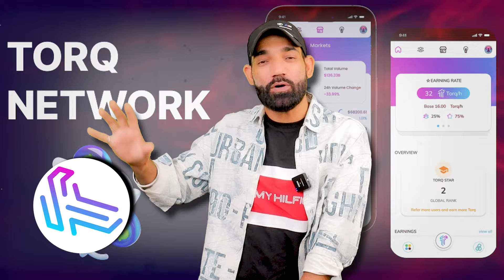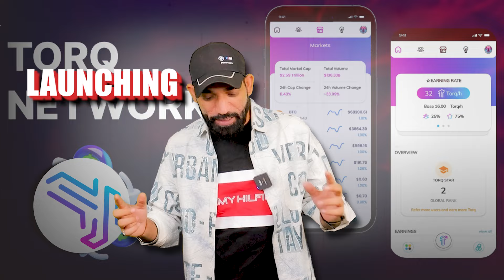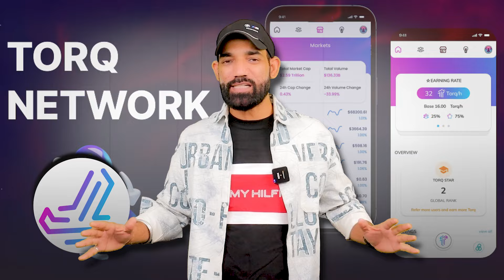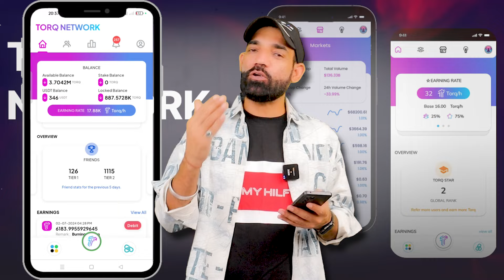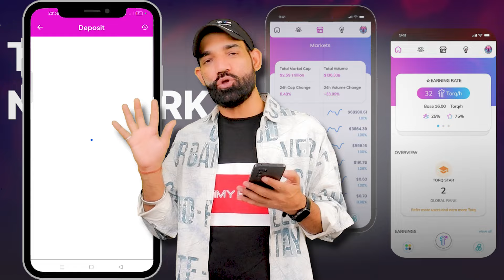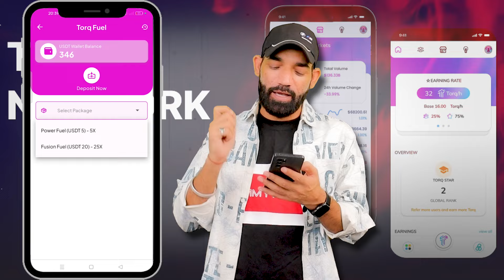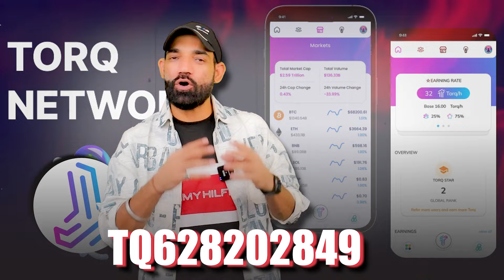Torq Network Mining app | Torq Network 2500% Booster | Torq Network latest news updates